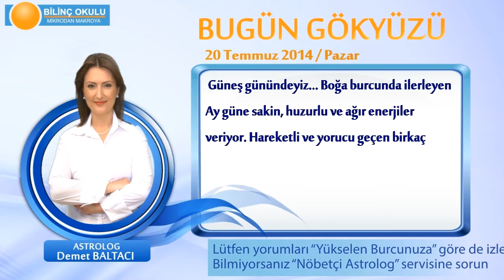BALIK Burcu, GÜNLÜK Astroloji Yorumu,20 TEMMUZ 2014, Astrolog DEMET BALTACI Bilinç Okulu